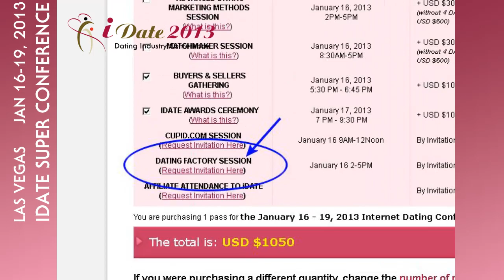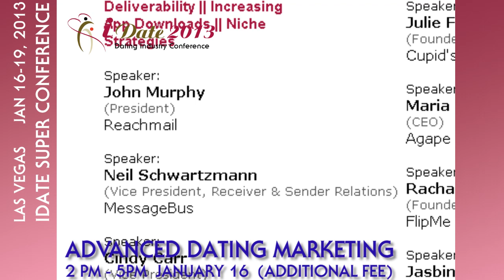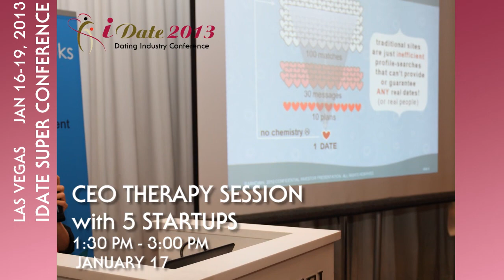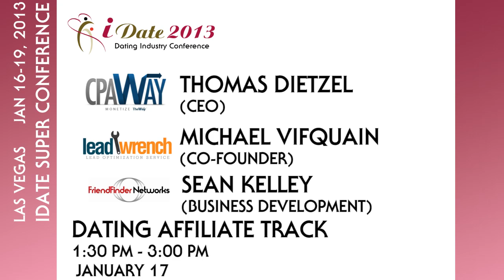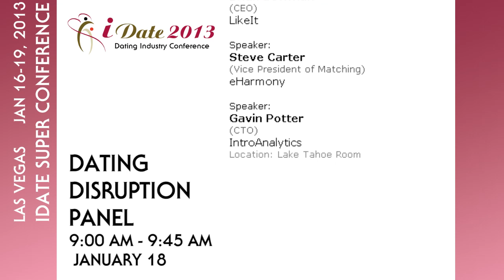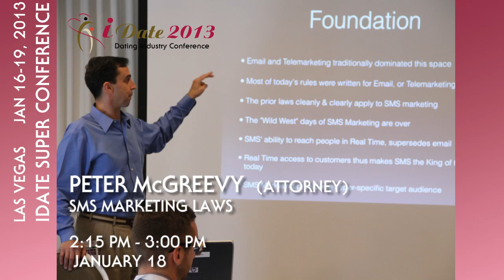iDate 2013 Agenda Summary of Speakers and Sessions at the Internet Dating Conference & Viral Summit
The agenda is fully explained in this video.  Why speakers were selected and what their topics are.

Highlights in this summary are Dr. Neil Clark Warren (Founder & CEO of eHarmony) and Steve Baker (Midwest Regional Director at the Federal Trade Commission)